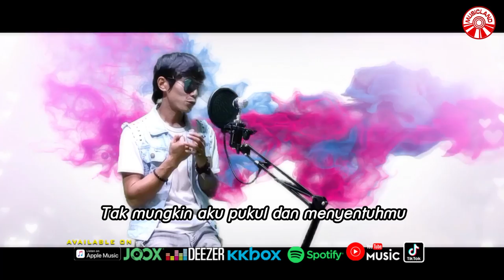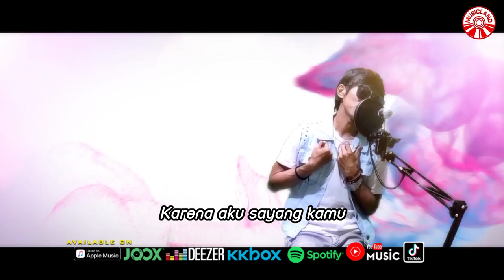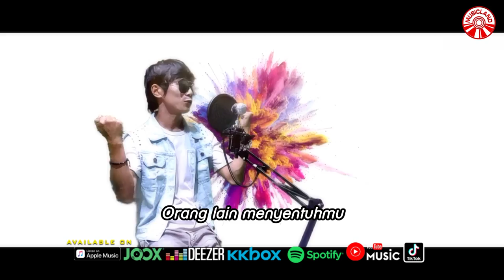Peterpan Jr - Cuma Aku [Official Music Video HD]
CUMA AKU
ARTIS : PETERPAN JR
CIPT:  HR. PANDU VARENDI

Andaikan kamu bukan pacarku
Tak mungkin ku pacar dan mengggodamu
Karena aku sayang kamu
Terang aja aku cemburu

Tak mungkin aku pukul dan menyentuhmu
Karena kamu hanya milikku
Yang tak tersentuh cuma aku pacarmu

Takkan ku biarkan
Orang lain menggodamu
Takkan ku biarkan
Orang lain menyentuhmu
Cuma aku pacarmu
Yang berhak lakukan ini dan itu
Sama kamu

Tak mungkin kecewa jauh dariku
Kerana aku sayang kamu
Ku ingin kau selalu disamping pacarku

Takkan ku biarkan
Orang lain menggodamu
Takkan ku biarkan
Orang lain menyentuhmu
Cuma aku pacarmu
Sama kamu

Takkan ku biarkan
Orang lain menggodamu
Takkan ku biarkan
Orang lain menyentuhmu
Takkan ku biarkan
Orang lain menggodamu
Takkan ku biarkan
Orang lain menyentuhmu
Cuma aku pacarmu
Sama kamu

Album : Peterpan Jr - Ketika Cemoohan Berganti Tepuk Tangan